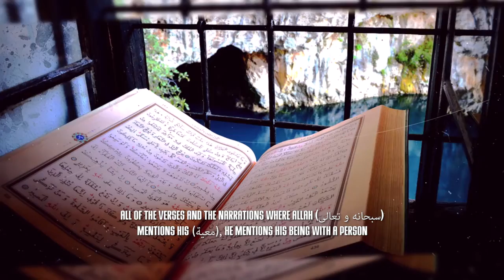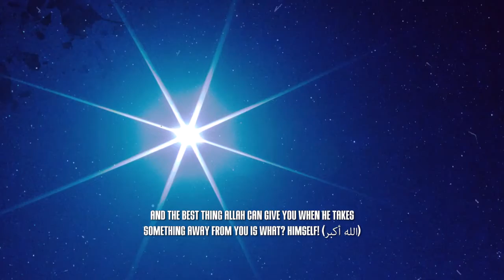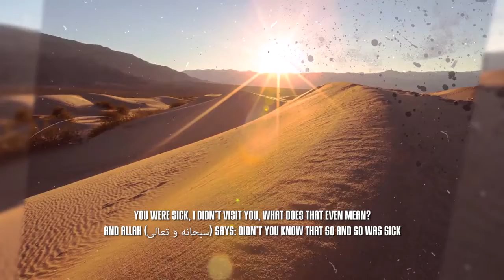Finding Allah In Hardship | Omar Suleiman